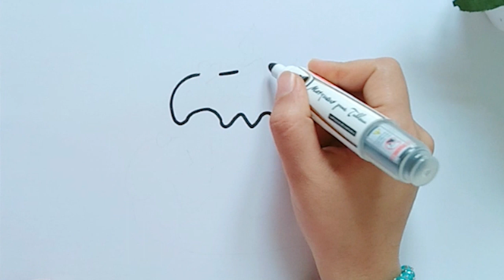How to draw a birthday cake Warna Warni Belajar Menggambar dan Mewarnai